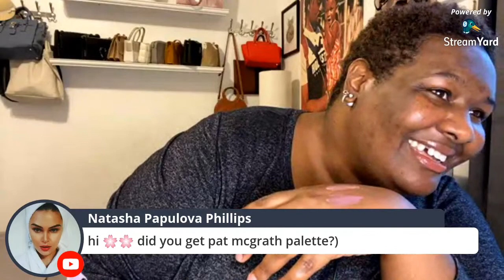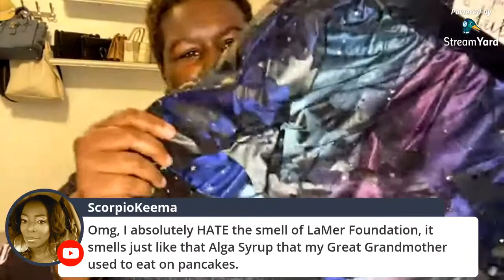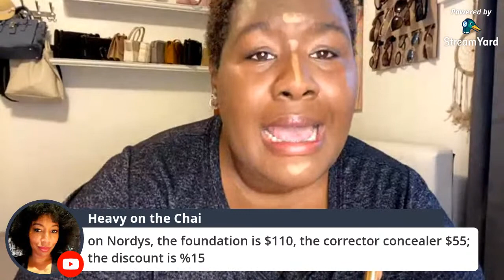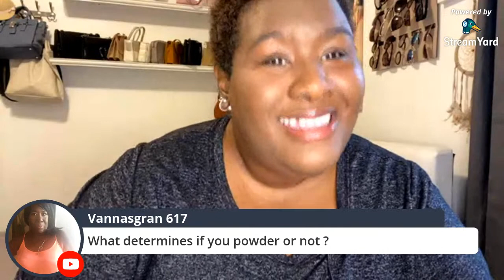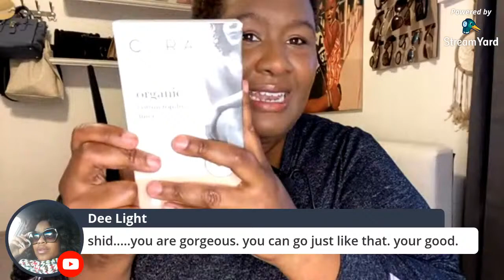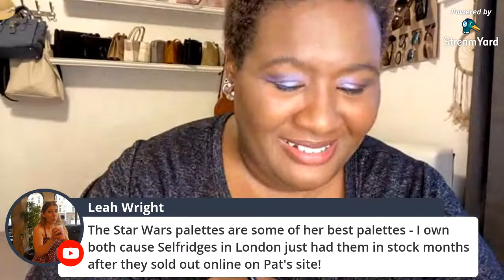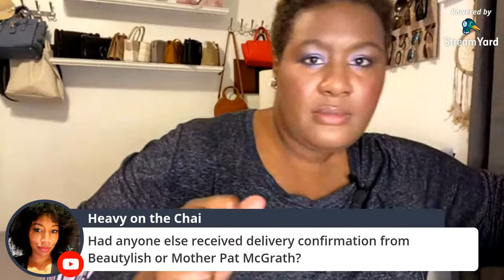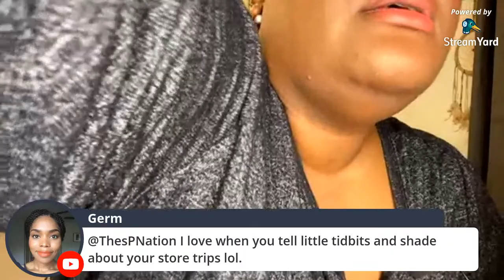LIVE GRWM & WILL I BUY IT?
Hi Jeahbaes! Today we are going to chitchat and all that about upcoming releases including the Wayne Goss blushes which just launched today.

Products featured in this video:
Clè de Peau Radiant Fluid Matte Foundation in B90
Clè de Peau The Concealer Stick in Toffee
Clè de Peau Correcting Concealer Pen in Nutmeg
PMG Undereye Blurring Powder in Medium
By Terry Tinted Hyaluronic Loose Setting Powder in 500 Medium Dark
Natasha Denona Contour Sculpting Powder in Deep
Gucci Bronzing Powder in Deep
Gucci Brow Pencil in Chatâin
PMG X STAR WARS Galactic Gold Palette (LE)
Fenty Beauty Flyliner Pencil in Purp-a-trader
Huda Beauty Lashes in #23 Lengthie
Nars Blush in Coeur Battant and Savauge
Mac Cosmetics Powder KISS Liquid Lip in Sorry Not Sorry
Charlotte Tilbury Airbrush Flawless Setting Spray

Shade and Size References:
Height: 5' 7"
Dress: 26/28 Plus Size
Jeans: 26 Plus Size
Shoes: Ladies 12
Skintype: Combination (normal and oily)
Undertone: Warm Neutral
Foundation References:
Fenty 420
Tom Ford 10.5 Mocha
Hourglass Sable
Pat McGrath MD26